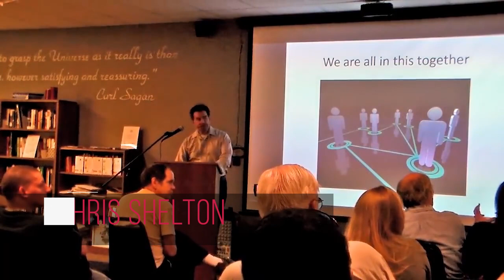Chris Shelton | What is the "Blow Drill" in Scientology?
From the video "What is Scientology?"